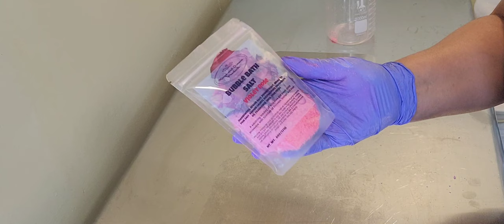Making Bubbling Bath Salts DIY with Recipe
Today Im going to show you how to make bubbling bath salts. This recipe offers a relaxing bath soak for your muscles as well as a luxurious bubble bath.

Recipe:
8 oz Epsom Salt
0.4 oz Himalayan Salt
6 g Dendritic Salt
2 TBSP SLSA
6 g Fragrance Oil
3 g Polysorbate 80

Epsoak Epsom Salt
Himalayan Salt
Sodium Lauryl Sulfoacetate (SLSA)
DENDRITIC Salt
Polysorbate 80
Favorites Set of 6 Premium Grade Fragrance Oils

If you make this  bath salt share pictures.  Tag me on Instagram or Facebook!